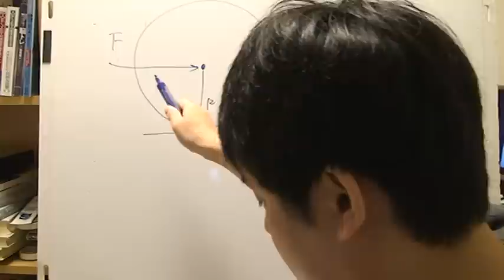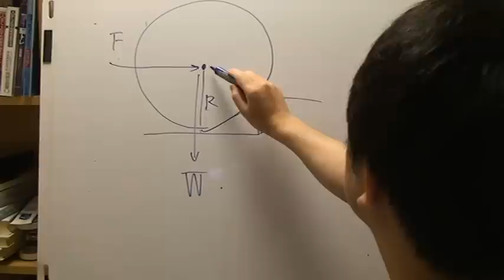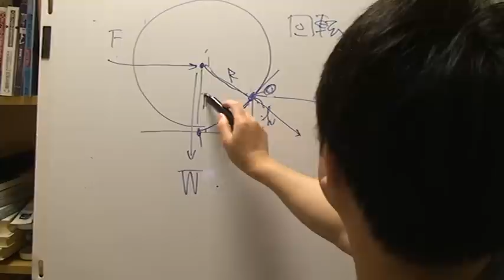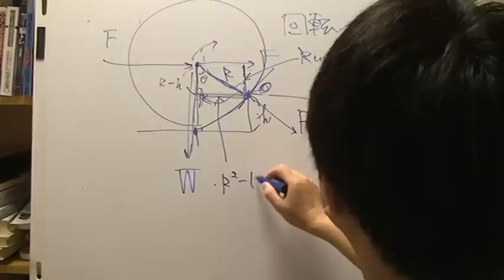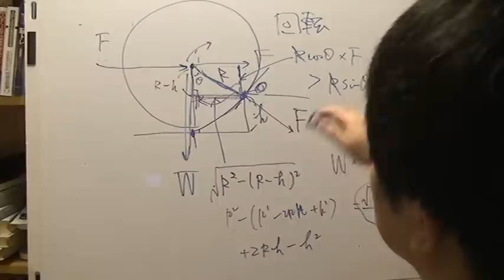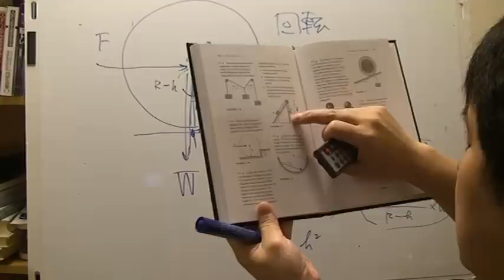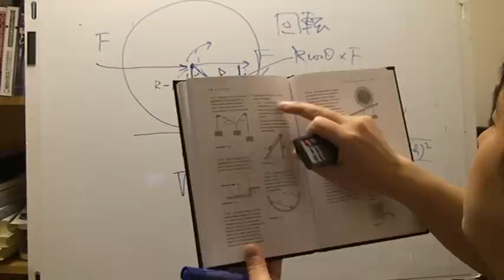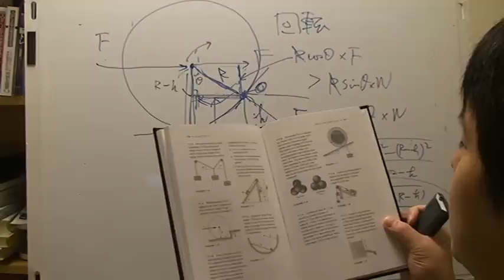Feynman's problems 1-3,...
続き、
1-4はTomorrow !